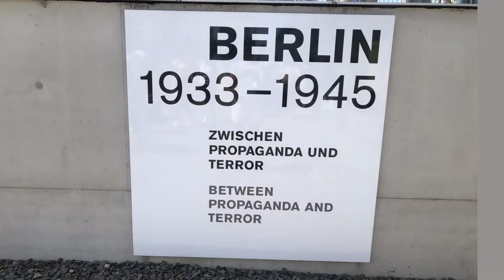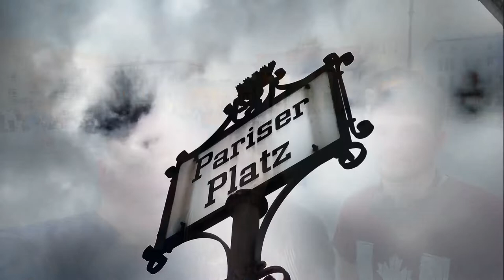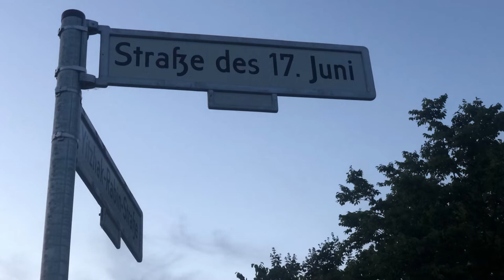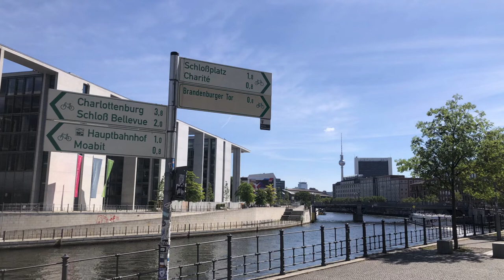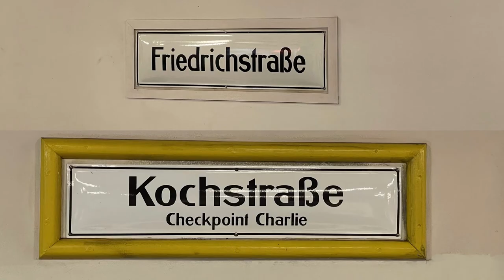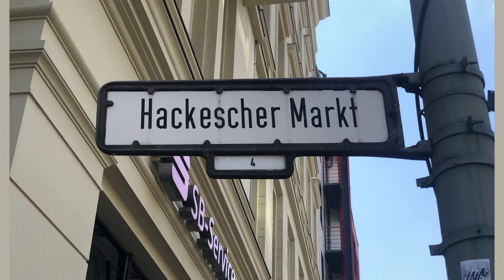Berlin Germany. Old and New Capital.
Deutsche Untertitel
Germany's magnificent capital has many sights to see. Here are my top 10 choices for first time visitors.